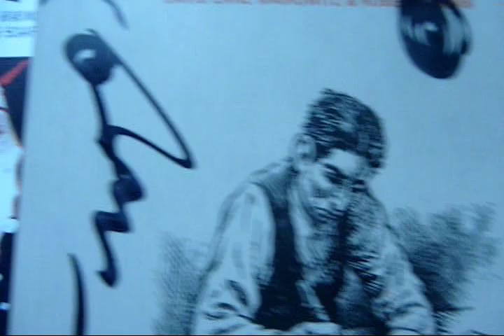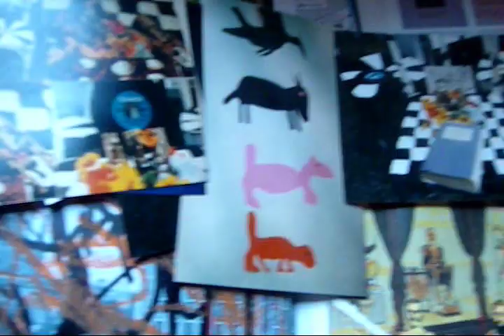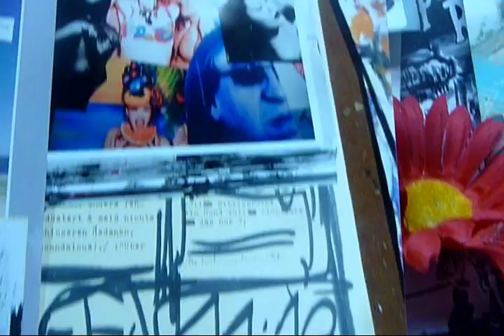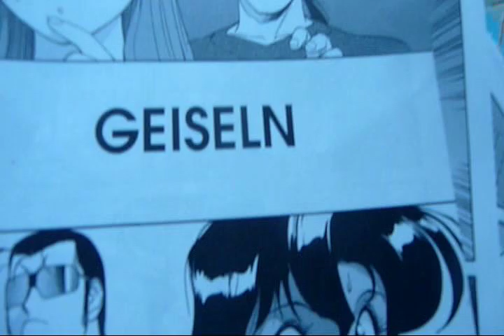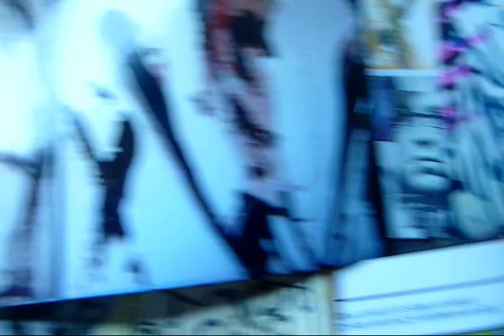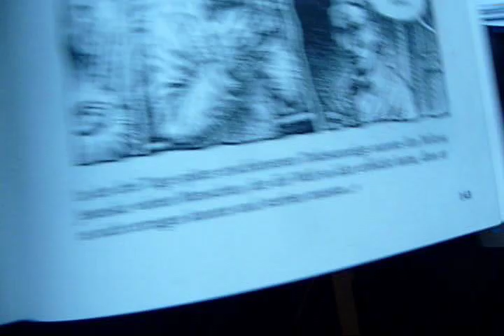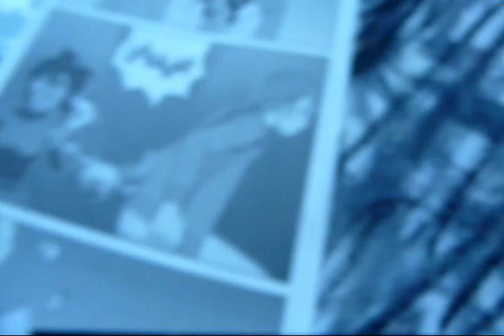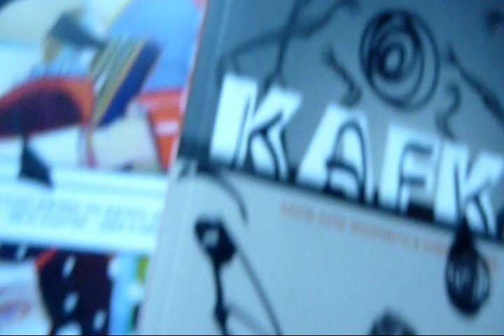asamsa2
franz kafka sitzt und schreibt. in gedanken. in gedanken alles geschriebene
wieder zu vernichten. und er denkt an jelena und später dann an dora.